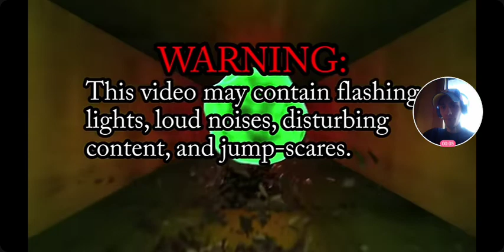REACTING TO TOP 5 SCARIEST VIDEOS ON YOUTUBE - WITH LINKS!!